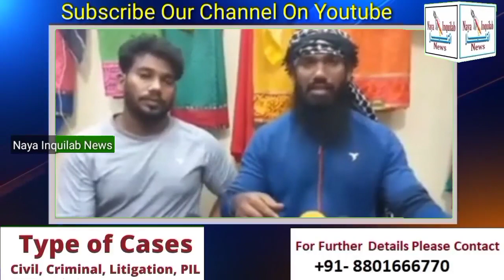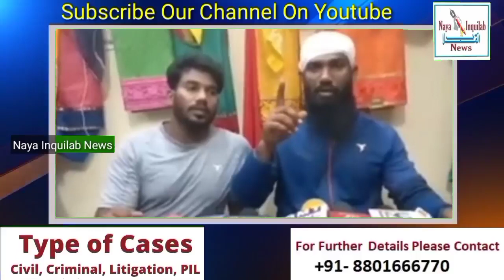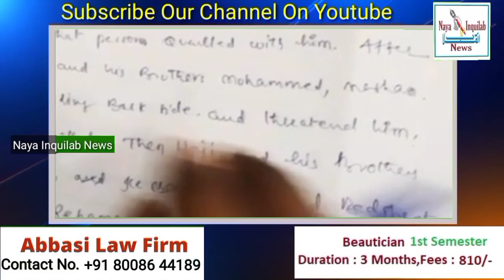Attempt to Murder Case at Hussaini. Alam PS Limit